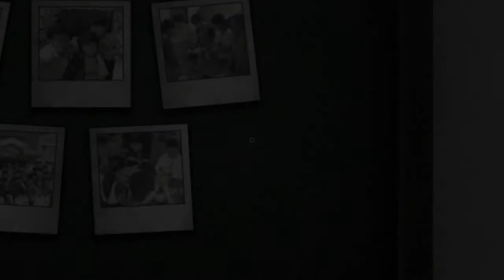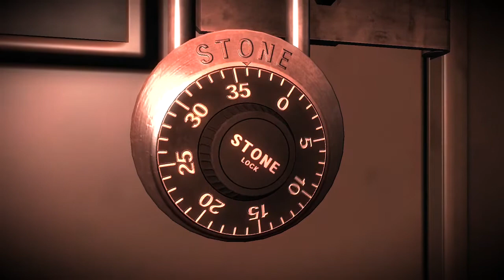Let's Play White Day (PS4) Part 47 - Following Sung A's Mother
Continuing on from the previous part, I finally head back to main building 2 to advance the plot! (I also pick up the rest of the diary entries that I overlooked!)
Unlocking the safe in the faculty office on the second floor gives us a vase with Sung-A's name written on it and a cutscene showing Sung-A's mother giving the pot to the music teacher. (There is also another diary entry inside the pot.)
After the music teacher puts what I assume to be Sung-A's ashes into the pot, he writes her name on the bottom of the pot.
Sung-A's mother then puts a asthma inhaler into the pot as the scene ends.
With that interesting scene out of the way, I head back down the hallway leading back to the stairwell.
But then suddenly! Ji-Min spots Sung-A's mother angrily trying to get a tap to work! (That sounds silly when worded like that! But in short, she looks, for lack of a better word, crazy in this scene!)
And then while cackling to herself, she proceeds to walk up stairs without noticing us.
As the scene ends with Ji-Min spotting the asthma inhaler in her pocket, we move on to one of the more pain in the ass parts of this game!
For you see, we must follow Sung-A's mother as she walks around without being detected.
This isn't really all that difficult to do, but I do mess up a few times when she randomly turns around from time to time! (If she spots you, she charges at you with a knife and kills you in one hit!)
So while keeping out of sight, I follow her up to the music room on the third floor, and then follow behind her all the way back to the new building via the dark 2nd floor hallway. (That last bit can be tricky due to how dark it is and how confusing the hallway is with its turns!)
Upon making it back to the new building, we find that Sung-A's mother is nowhere to be seen! (I guess she must have run on ahead of us!)
With Sung-A's mother being somewhere in the building, what will happen next? Find out in the next part!